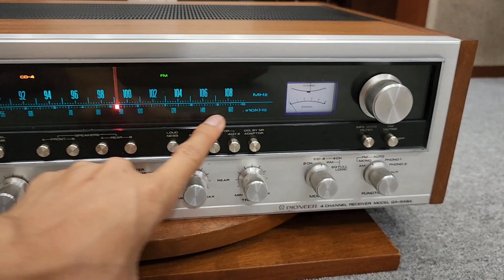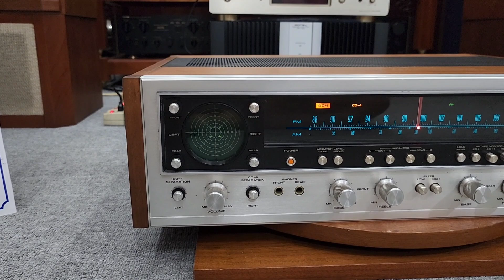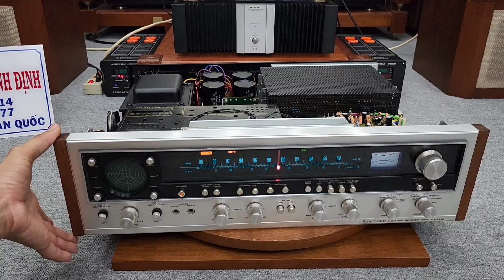Trị Loa 180A /933/955 Và những dòng loa Khủng Amply PIONEER QX 949A 🥳🥳